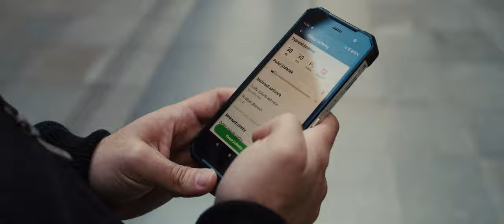Naše spolehlivá mobilní aplikace | UPŘÍMNÝ PRŮVODCE PIDEM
Nákup jízdenky v aplikaci Lítačka zní jako ideální možnost pro cestování pražským metrem. Co nečekaného se může stát při střetnutí s revizorem ve stanici?